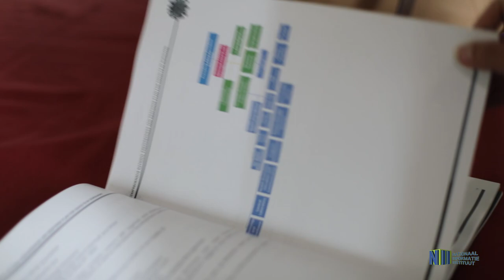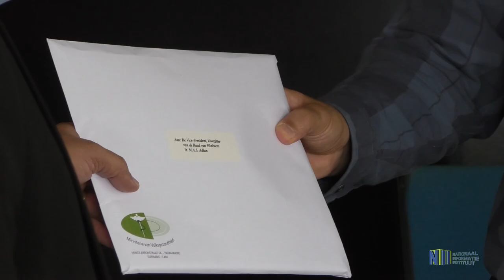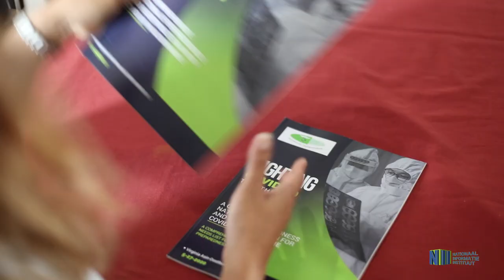OVERHANDIGING COVIDPLAN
Om de COVID-19 uitbraak in Suriname aan te pakken, heeft het Ministerie van Volksgezondheid in samenwerking met Consultant Verginia Asin-Oostburg en de Inter-American Development Bank, het COVID-19 plan samengesteld. Dit plan is op maandag 22 juni 2020 door minister Antoine Elias van Volksgezondheid overhandigd aan vicepresident Michael Ashwin Adhin, tijdens de vergadering van de Raad van Ministers.